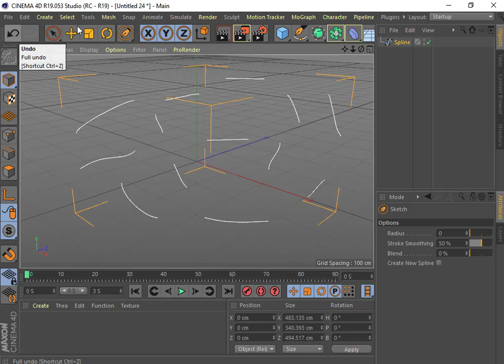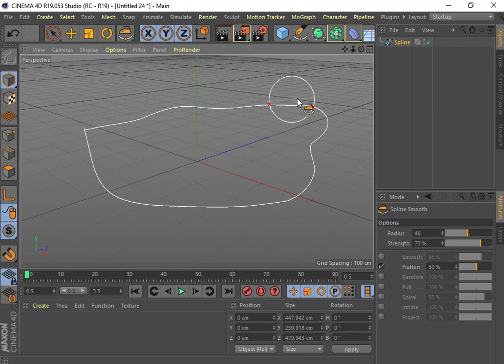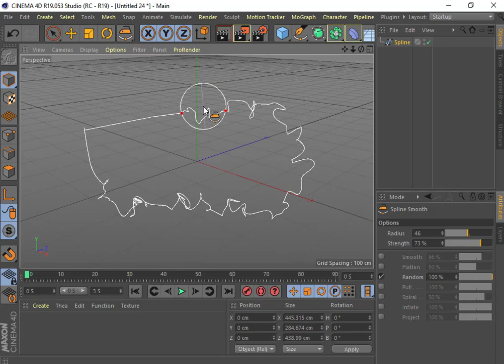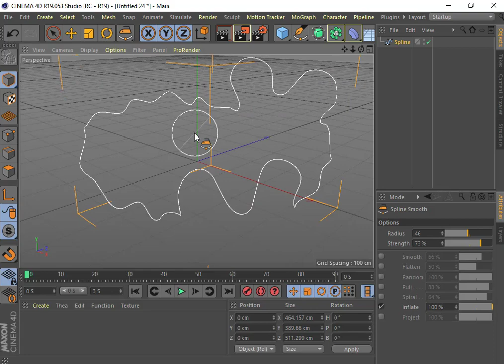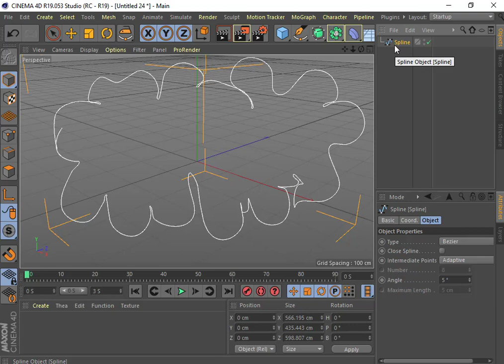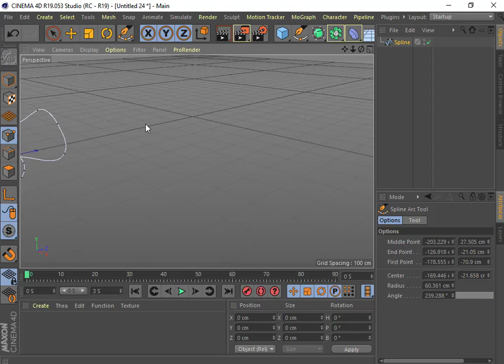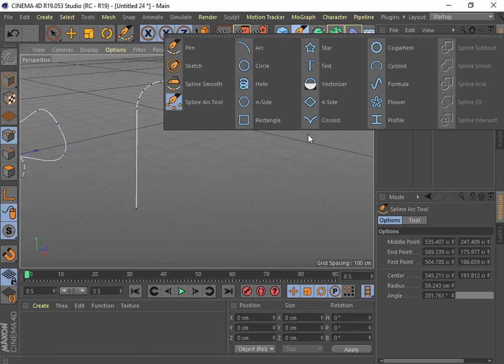Aula 17 Splines2